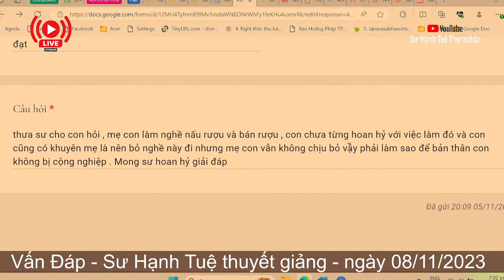2349. Làm sao để không bị cộng nghiệp với người thân?